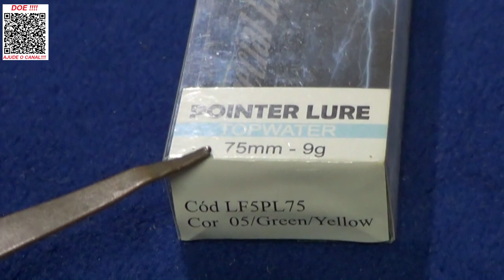ISCA MULTIFUNÇÃO COMPLETÍSSIMA - meia água, popper e chamadinha Pointer Lure Topwater.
Fala Pescador!
Hoje trago para você a isca Pointer Lure Topwater da Lizard Fishing.
Isca ISCA MULTIFUNÇÃO COMPLETÍSSIMA, com ela você consegue mesmo fazer muitos tipos de trabalhos diferente.
Poppar, nadar com isca de meia água, esticar e fazer chamadinhas ótimas.
Devido a sua silhueta multi função e ACABAMENTO diferenciado esta isca é fundamental em suas pescarias.
Abraços
P.G

Segue abaixo o link da isca mostrada neste vídeo, só clicar para ver mais e poder também adquirir.
👉 Isca Pointer Lure Topwater da Lizard Fishing

▬▬▬▬▬▬ Contatos profissionais  ▬▬▬▬▬▬▬
- Parcerias